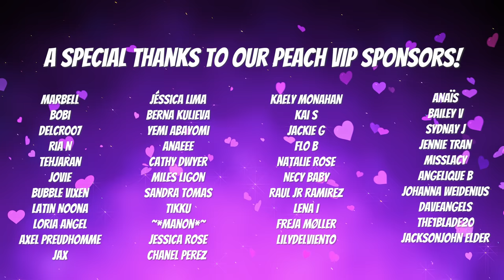If you understand, you need Jesus (Tiktoks that feel wrong)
Hi Peaches! 🍑 Today Donghun, Suho and Yeseul will react to "If you know. you know" memes on Tiktok! 😜 Did you understand all of these videos? If you did, you're a good Peach student! Did you like this video? Remember guys, Life is a Peach! 🧡

▶︎ Vianney D.

📈476,000